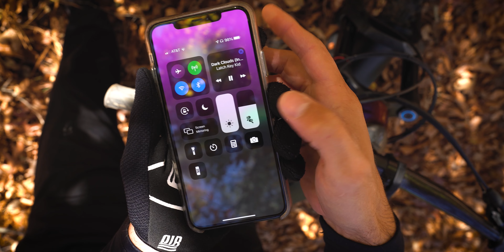1 EASY TRICK to FASTER DOWNHILL Runs - Mountain Biking Tips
1 EASY trick to faster and smoother downhill runs on your mountain bike.

Apple AirPods Pro

I like to listen to music on my downhill runs to smoothen out the mountain bike trail which ultimately results in a faster run. There is a very specific way that I setup listening to music while mountain biking for the best results. Watch the video to find out how.